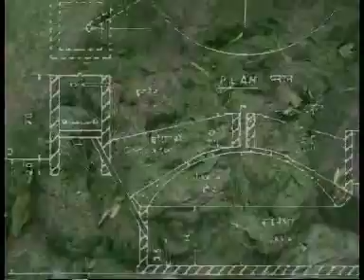Sustainable Energy Innovators: 2005 Part 3 of 6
Getting us to stop wasting energy and instead choose sustainable ways of living is a daunting task. But it's what the Ashden Trust for Sustainable Energy is committed to.

It rewards schemes that show renewable energy products working for the community - whether it's using solar energy, biogas or any other form of energy that doesn't endanger the environment.

In 2005 its annual awards featured projects in Honduras, Rwanda, Nigeria, India and Nepal.

In Hyderabad, India, one company's struggling to keep up with demand for its solar lamps to replace dangerous kerosene versions, while in Nepal, turning cow dung into cheap clean biogas has transformed the lives of tens of thousands of people.

A solar powered solution has also worked for the people of northern Nigeria. In Maiduguri, they're using solar energy to provide a constant source of refrigeration for vaccines in their health centre.

An energy efficient cooking stove in Tegucigalpa, Honduras caught the imagination of the Trust. It cuts out the health hazards of firewood stoves and is affordable, and is now going into mass production.

Schemes using crop waste as fuel in the Punjab and turning sewage into biogas at a prison in Rwanda were highly rewarded in the 2005 awards.

The Ashden Trust also wants to persuade policy makers, funders, organisations and individuals to recognise renewable energy and energy efficiency as a crucial tool for addressing the urgent environment issues the world faces.

The awards were created in 2001 by Sarah Butler-Sloss of the Ashden Trust, one of the Sainsbury Family Charitable Trusts.